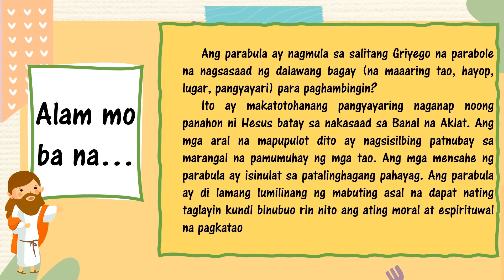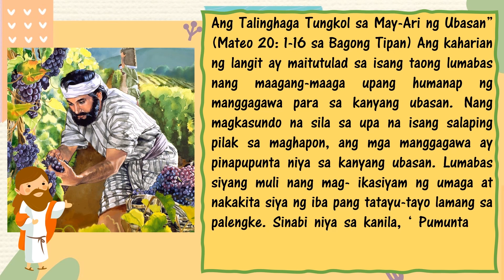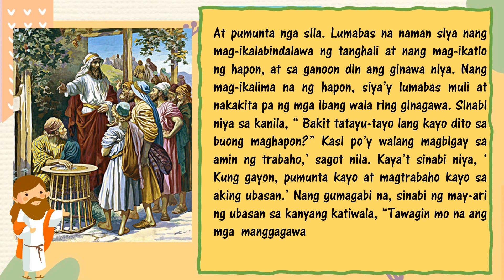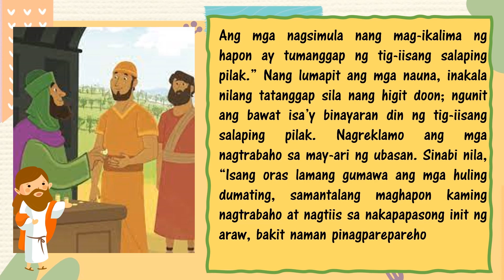ANG TALINGHAGA TUNGKOL SA MAY ARI NG UBASAN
Filipino 9: Parabula mula sa Kanlurang-Asya